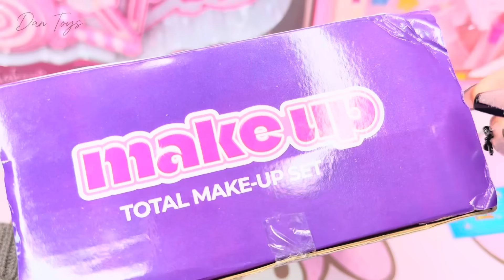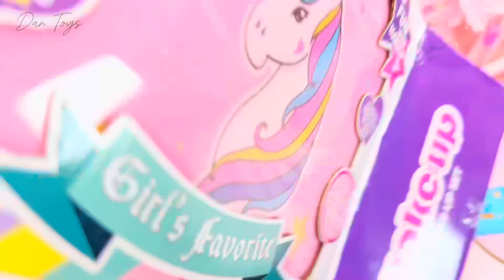(ASMR) 18 Minutes Satisfying with Unboxing Pink Unicorn Makeup Pallete. Unboxing Makeup Dan Toys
Hello lets unboxing makeup pallete toys with Dan Toys 🎁

How to use Barbie Makeup
 New Year Deluxe Makeup Cosmetic Glitter Lip Gloss Unique Boutique
Here's a beautiful sparkly cute crease inspired by Barbie shades aka pink tones. I hope you love this tutorial as much as I loved creating it for you